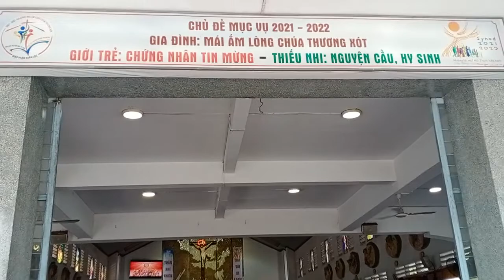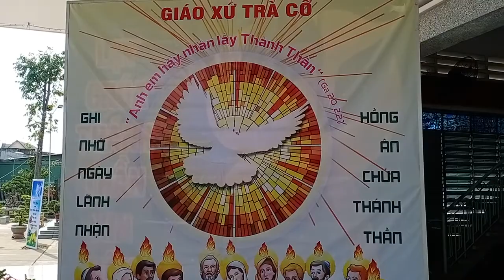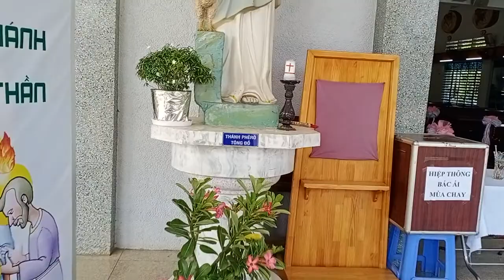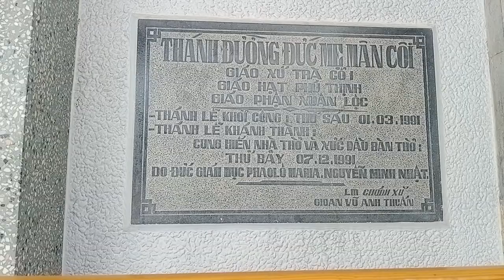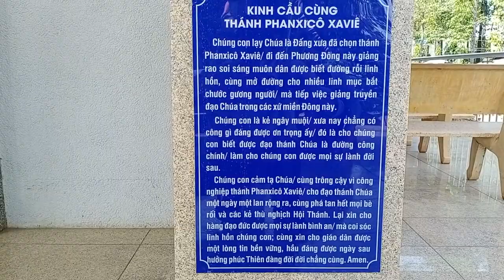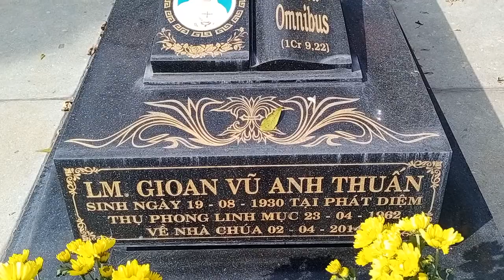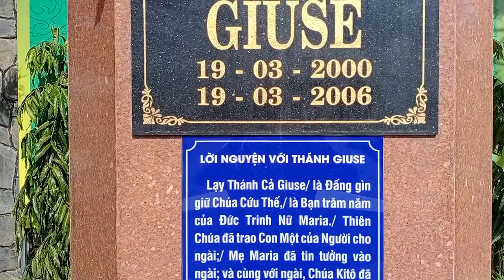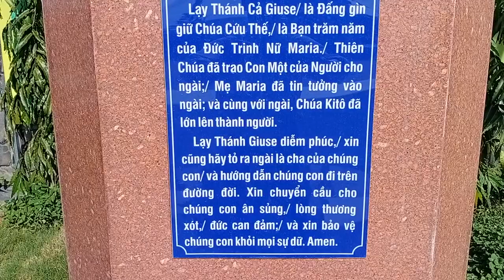Tham quan Khuân viên Nhà Thờ - Giáo Xứ Trà Cổ - Khu hố nai - Trên mặt tiền QL.1A [#2]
Visiting Church Grounds - Tra Co Parish - Deer Hole Area - On the front of National Highway 1A [#2]